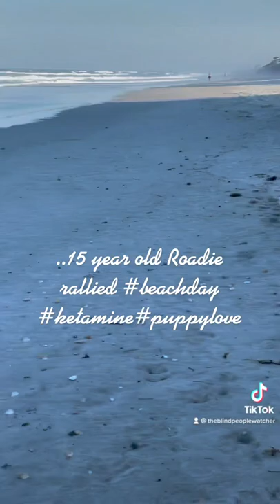15 year old Labradoodle playing at the beach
My 15 year old Australian Labradoodle, Roadie, playing at the beach after a recent ketamine treatment.